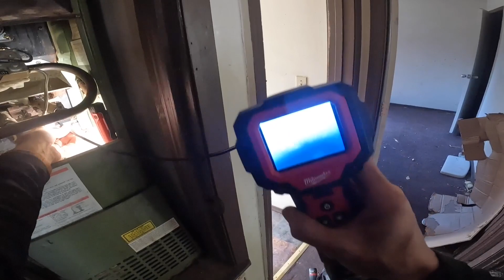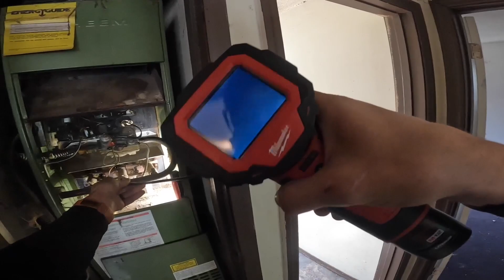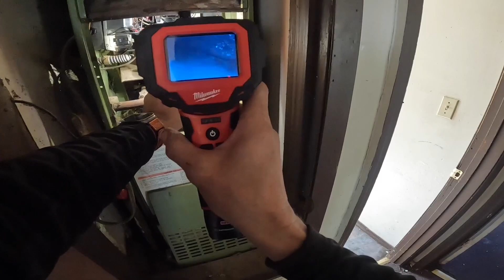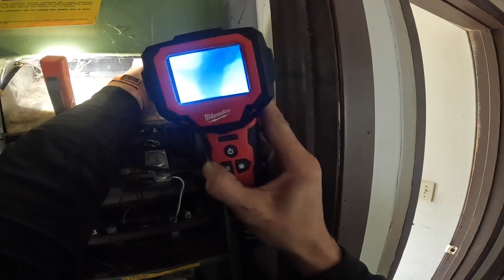Questionable Furnace. Can I Resurrect It?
In this video I visit a house that needs a lot of attention. acrepair hvaclife hvactechnician hvac hvacguy airconditioner hvacinstall hvactech heatpump furnace uud @ruud @HVACGUY @FieldpieceProducts @VetoProPacToolBags @MilwaukeeTool

3 Amp Lil’ Popper
3-Amp Breaker
1/4” adapter for Wiha Torque Screwdriver